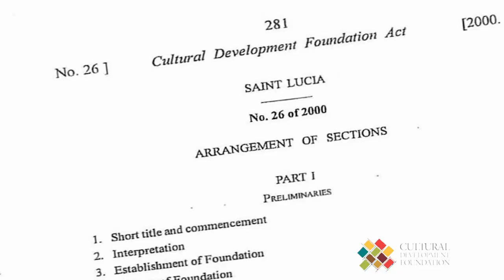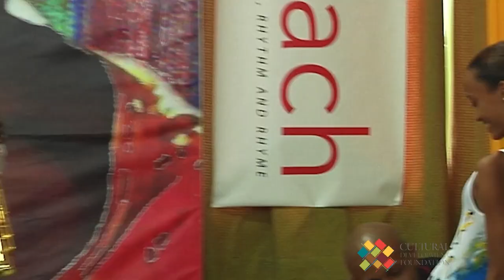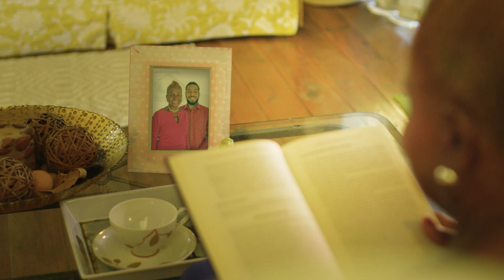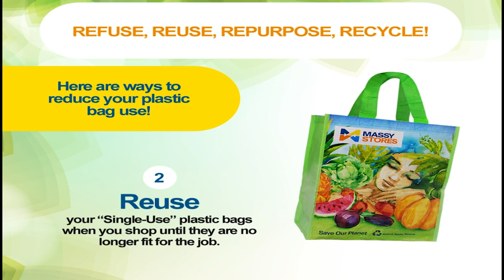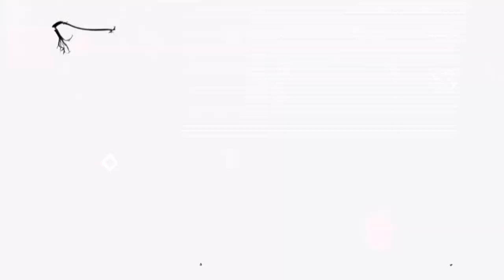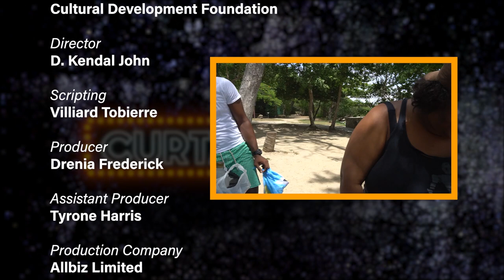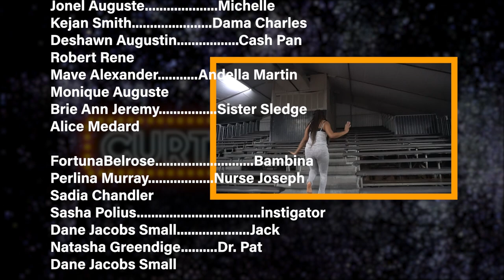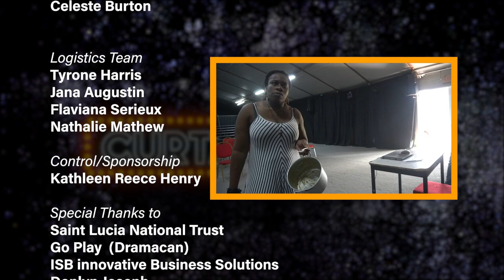Curtain Call - Episode 7: Gwo-Pwél Rehabilitation by Dramacan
Bringing you the drama behind the drama with this Theatre Live Series. This production features Gemstones Theatre Productions and Dramacan.